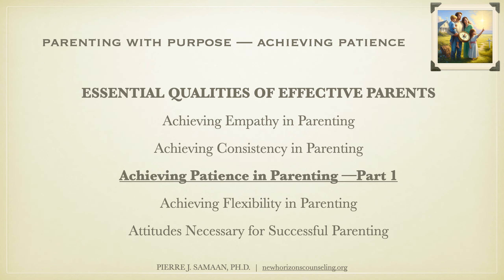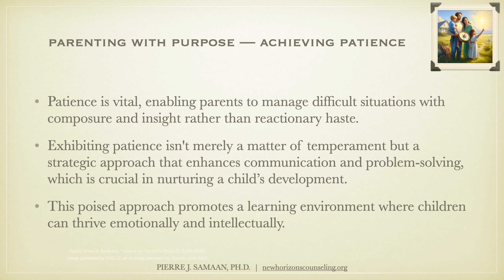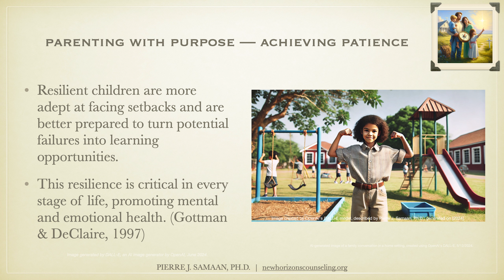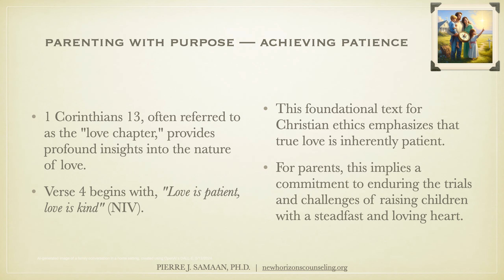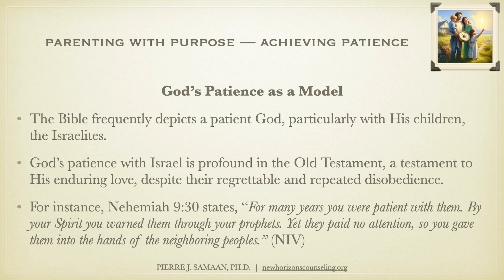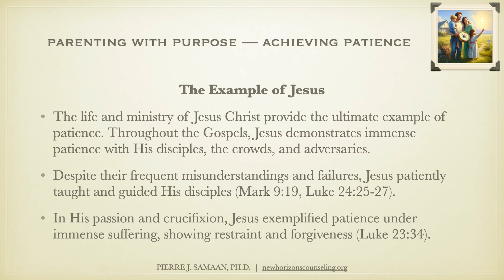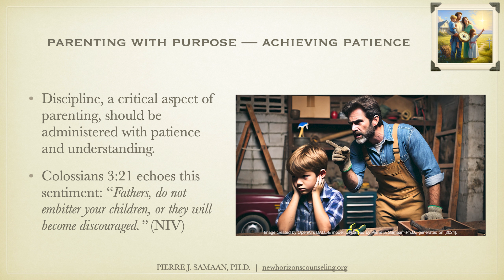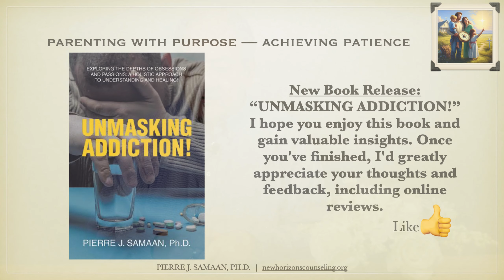PARENTING WITH PURPOSE CHPT 3 | Achieving Patience -Part 1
Patience in parenting is an ongoing journey that requires thoughtful preparation, deep empathy, steadfast composure, and a commitment to continual self-improvement. Patience is vital, enabling parents to manage difficult situations with composure and insight rather than reactionary haste. Exhibiting patience isn't merely a matter of temperament but a strategic approach that enhances communication and problem-solving, which is crucial in nurturing a child’s development. This poised approach promotes a learning environment where children can thrive emotionally and intellectually.
NEW BOOK RELEASE:
“Unmasking Addiction!” By Pierre J. Samaan, Ph.D. | Published by WestBow Press, 2024
Key Features
Comprehensive Approach: This approach combines spiritual, psychological, and practical elements to provide a holistic view of addiction and recovery.
Expert Insights: Leverages Dr. Samaan’s extensive experience and credentials in Clinical Christian Counseling. With 260 research references.
Faith-Based Guidance: Offers a Christian perspective, incorporating Biblical principles and spiritual wisdom.
Practical Strategies: Provides actionable steps and techniques for overcoming addiction and maintaining long-term recovery.
Case Studies and Testimonials: Includes real-life stories and testimonies to illustrate concepts and offer encouragement.
     Secure your copy to embark on a transformative journey toward healing and liberation. This book will provide you with profound insights and inspiration. Upon completion, we invite you to share your thoughts and feedback, and we would be grateful if you could leave an online review.

and sign-up for automatic Blog releases.

Read Dr. Samaan's Blog, The Karen Phenomenon: In Culture, Bible, & Church,

Additional Resources & Links:
Ibid. Gottman & Declare (1997).
Johnson, L. T. (2007). The Writings of the New Testament: An Interpretation. Fortress Press.
Morris, L. (1986). 1 Corinthians: Tyndale New Testament Commentaries. Inter-Varsity Press.
Frame, J. M. (2002). The Doctrine of God. P&R Publishing.
Tripp, T. (2005). Shepherding a Child's Heart. Shepherd Press.
Moo, D. J. (2000). The Letter of James. Eerdmans.
Carson, D. A. (1994). New Bible Commentary: 21st Century Edition. Inter-Varsity Press.
Bible References:
 New American Standard Bible. (1971). The Lockman Foundation.
 New International Version. (1978). Biblica, Inc.
 King James Version. (1611). Thomas Nelson.
 New King James Version. (1982). Thomas Nelson.

Help Resources:
988 Suicide & Crisis Lifeline, 24/7 | Call or text 988
National Helpline for Treatment Referral & Information, 24/7 | (800) 662-HELP (4357)

Pierre J. Samaan, Ph.D. | New Horizons Institute of Counseling | 4485 Tench Rd., Suite 820 | Suwanee, GA 30024
Available: Office, Phone, & Video Counseling

"For healing peace & harmony — bringing over 30 years of experience into each counseling session."

We will periodically post a new Blog on the web page. When you sign up for the newsletter notification, you will receive immediate notice of new blogs and videos.

New Horizons Institute of Counseling is a church outreach Christian Counseling Mission office of the Daytona Church of the United Brethren In Christ, Lead Pastor Matt McKeown;

The information I've shared is for general interest only and should not be misconstrued as a medical diagnosis, prognosis, or treatment recommendation. This information does not constitute the practice of medicine or any other healthcare profession. Please consult your healthcare provider regarding your specific health situation. Pierre J. Samaan, Ph.D., New Horizons Institute of Counseling, or the Daytona Church of the United Brethren in Christ, is not liable for any action a viewer or reader takes based upon this information.